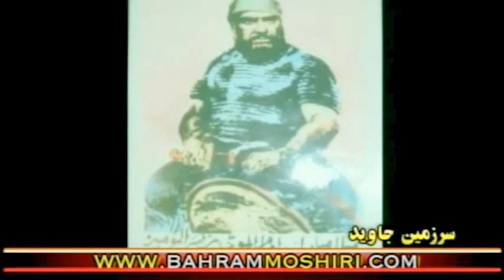Bahram Moshiri, بهرام مشیری « حزب توده در رژیم شاه ـ رادیو و هوشنگ ابتهاج »؛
BAHRAM MOSHIRI, PARS TV, MONDAY, 22 / 20016
HOUSHANG EBTEHAJ (SAYEH), IRANIAN CLASSICAL MUSIC,